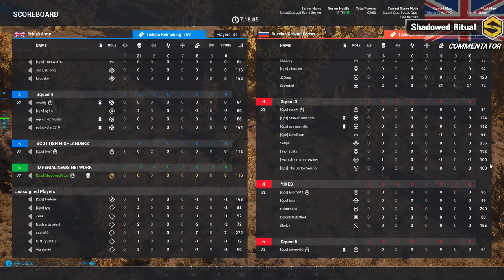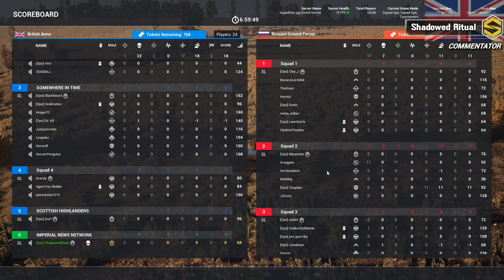Squad Ops 1 Life Operation: Iron Kilt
Squad Ops 1 Life Operation: Iron Kilt 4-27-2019